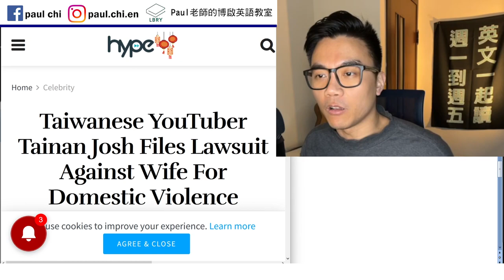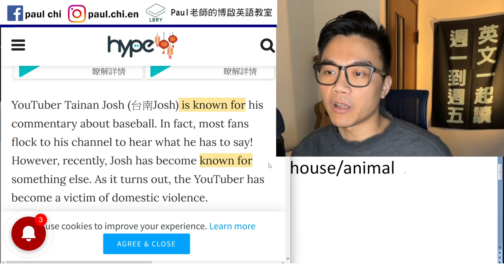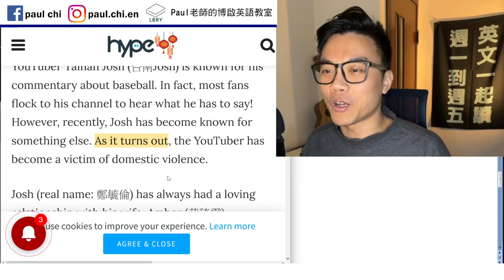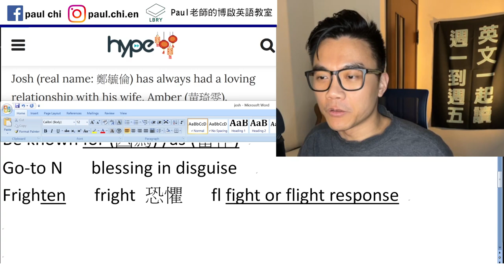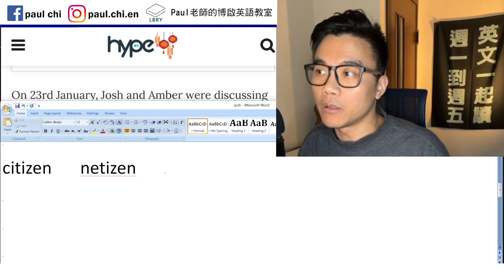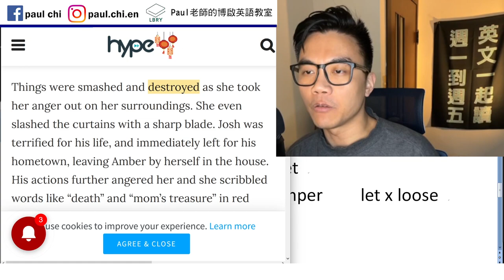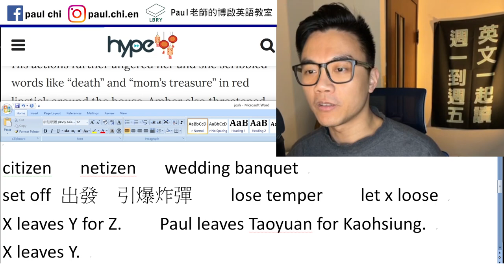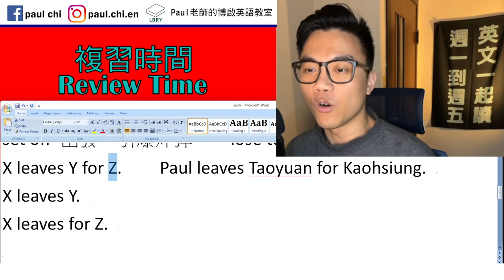【免費英文課 episode 367】台南John家暴事件英文報導 // fight vs flight vs fright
Notes:

file (v)   lawsuit   sue (v)
Domestic violence    domesticated house/animal
Be known for (因為) /as (當作)
Go-to N   blessing in disguise
Frighten   fright 恐懼   flight flee
 fight or flight response

citizen   netizen   wedding banquet  postpone
set off 出發  引爆炸彈    lose temper    let x loose
X leaves Y for Z.    Paul leaves Taoyuan for Kaohsiung.
X leaves Y.
X leaves for Z.

LBRY: Paul老師的糟糕英語教室